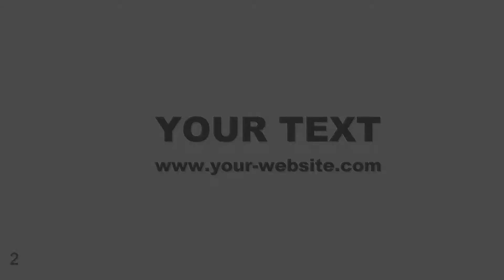5 Amazing Intro videos to do it fro you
Amazing Intro videos

tips tricks Ideas storys from this life
promotion and sharing my videos